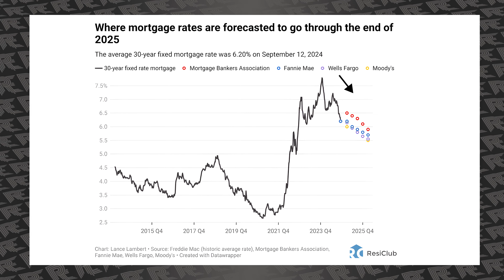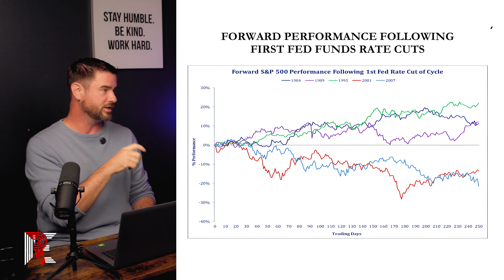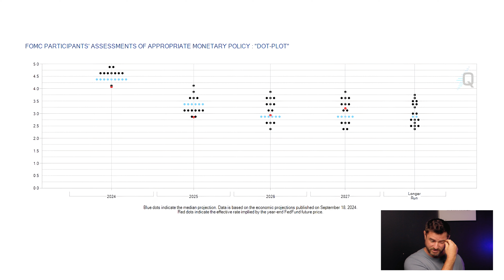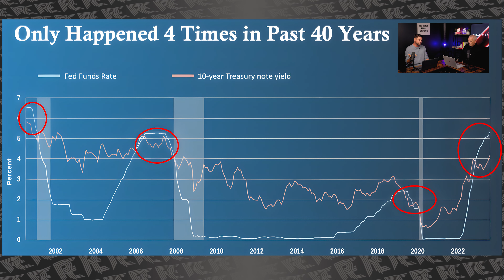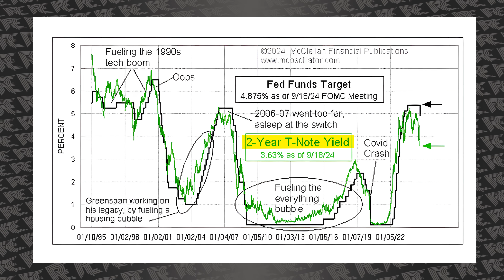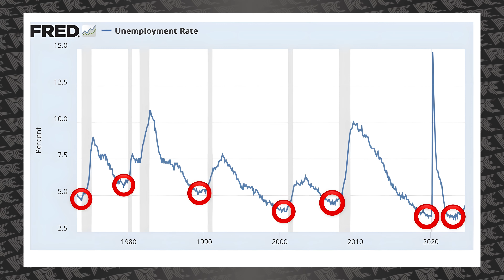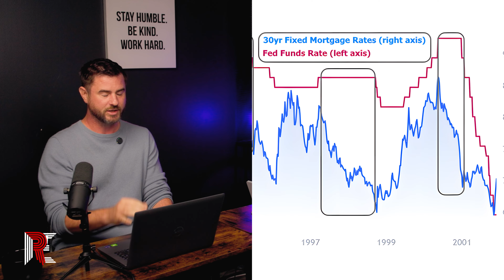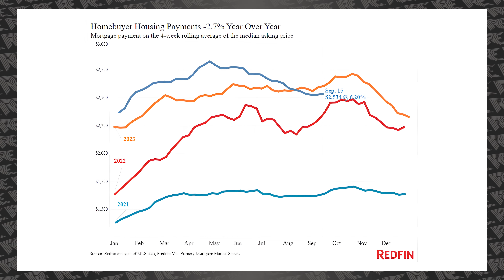50 Basis Point Drop—What’s Next for the Housing Market? 🏡📉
🚨 The Fed just dropped 50 Basis Points—what does that mean for the real estate and mortgage markets? 🏡💡 In this episode of The RE Source, Ryan Hills and Bryan take a deep dive into what this rate cut really means. 📉

From housing affordability to loan rates, we’re breaking down the implications of the Fed's move in just 20 minutes! Whether you're a Realtor, loan officer, or someone interested in the real estate market, you won’t want to miss this episode.

Thank you to @barryhabib and the entire @TheMBSHighway  team for the amazing intel and slides! 🙏🏽

0:00 - Intro: Understanding the Fed Rate Cut
Ryan introduces the show and talks about the significance of the Fed dropping 50 basis points.

1:30 - What Does the 50 Basis Point Drop Mean?
Ryan and Bryan discuss the impact of the rate cut on the mortgage market.

4:00 - Historical Context of Rate Cuts
Bryan provides a historical overview, comparing past Fed rate cuts and their effects on the market.

6:30 - Predictions for Mortgage Rates in 2024
Discussion shifts to where mortgage rates might go over the next year.

9:00 - Housing Affordability and Market Reaction
Analyzing how the rate cut will influence housing affordability and potential market reactions.

12:00 - What This Means for Loan Officers and Realtors
Practical advice for professionals in real estate and mortgage industries.

15:00 - Closing Thoughts: What’s Next for the Market?
Final insights on how the real estate market may evolve following the Fed’s decision.